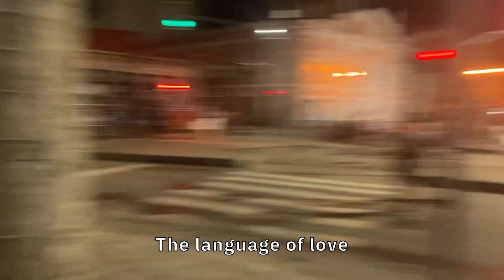🇧🇷 Inside the CRAZIEST PARTY in the WORLD - Brazil Carnival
Join me as I experience Carnaval partying in Rio de Janeiro. The craziest week (+ more because carnival never really ends) I have had of partying in my life. I love this place.

00:00 Here we go
02:48 This is DIEGO
06:05 JESUS redeems us
08:16 The party continues
09:26 Instagram vs Real Life